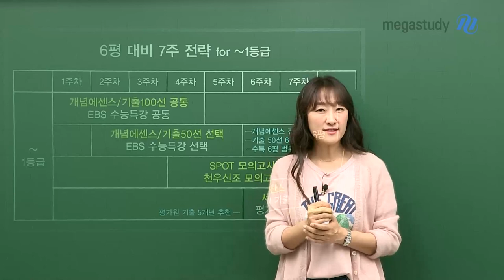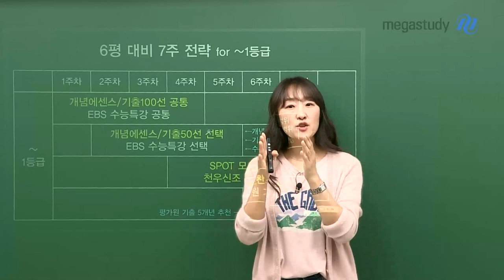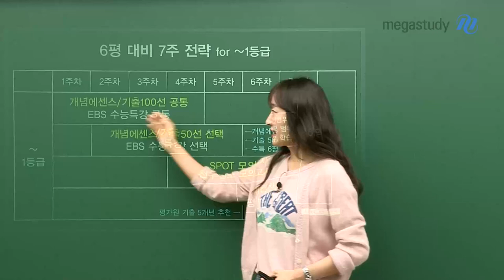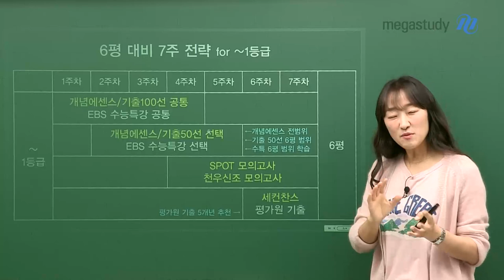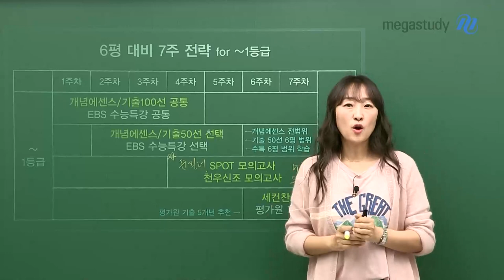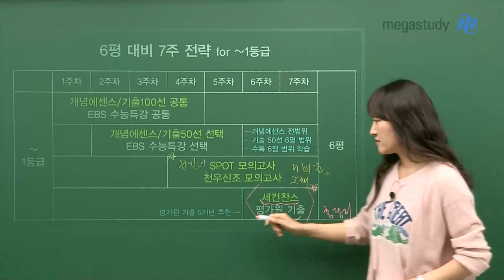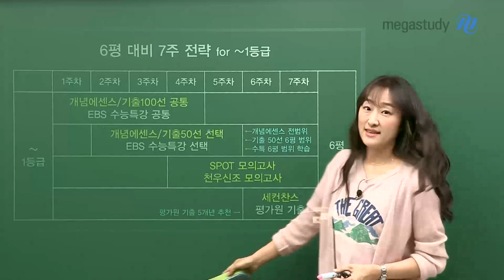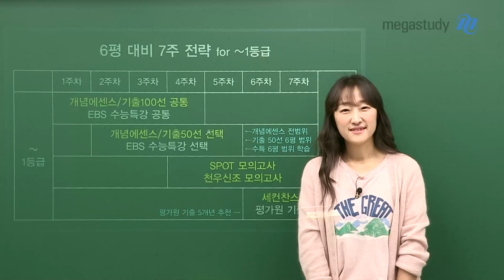[메가스터디] 수학 오르새쌤 - 6평대비 7주 전략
오르새 선생님이 알려주는

1등급을 향한 6평 대비 7주 전략!

6평 대비뿐 아니라

수능 100점을 향해 가는 전략을 알려드립니다.

본인의 상황에 맞게 잘 조절하여, 7주 계획 한번 따라해 보세요.

하나하나 이루어지는 것들을 매일매일 느끼면서

7주 동안 행복하게 6평을 대비해 봅시다♡